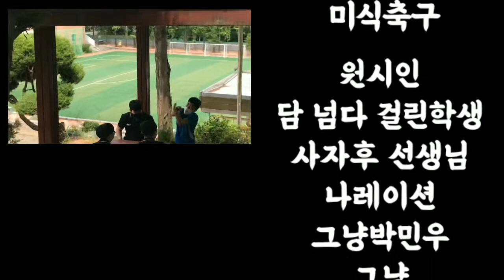과연 고3학생들은 점심시간에 무엇을 할까?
건전하다